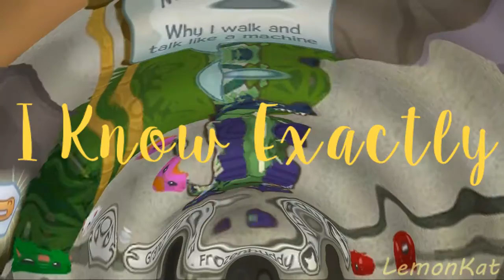AJ Mep - Oh No (Hayden AJ)